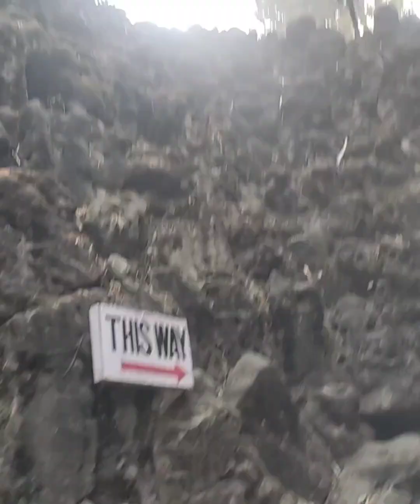7 December 2023